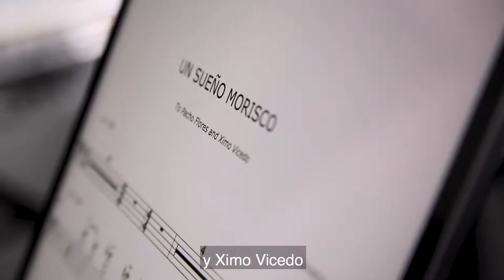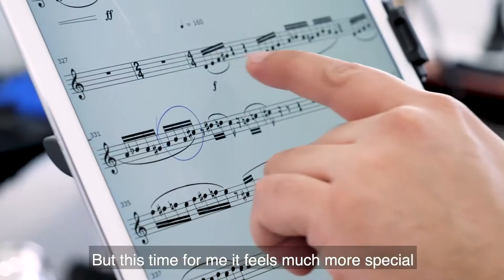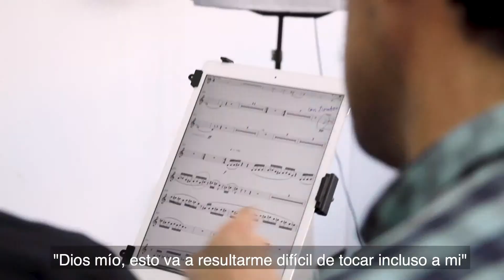Pacho y Ximo Un Sueño Morisco rehearsals with automatic scroll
Rehearsals with BlackBinder, sharing annotations and enjoying the automatic scroll of the great sheet music App BlackBinder